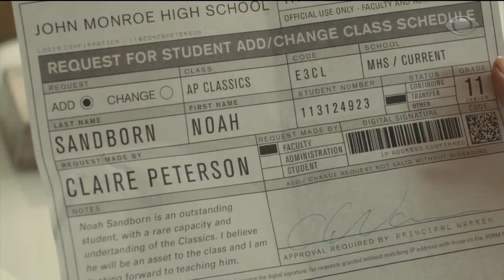O Garoto da Casa ao Lado 2015 TVRIP BAND DUBLADO